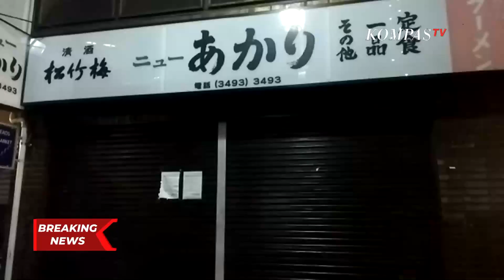Status Darurat Corona di Jepang Berlaku Selama Satu Bulan Ke Depan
JEPANG, KOMPAS.TV - Perdana Menteri Jepang Shinzo Abe, mengumumkan status darurat corona untuk Tokyo dan enam daerah lainnya yang terdampak corona.

Perdana menteri Jepang memerintahkan jajarannya untuk meningkatkan langkah-langkah untuk memerangi corona.

Namun, Abe memastikan tidak akan ada lockdown di Jepang.

Status darurat corona meliputi Tokyo, Osaka, Fukuoka dan beberapa daerah lainnya, selama satu bulan ke depan.

Hingga kini, Jepang mengonfirmasi 3.654 kasus positif corona, dengan 84 kasus meninggal.

Pasca-pemberlakukan darurat nasional covid-19, suasana di kota Tokyo nampak lebih lengang dari biasanya.

Pascadeklarasi keadaan darurat corona selama satu bulan ke depan, Gubernur Prefektur di daerah masing masing meminta warga untuk tetap berada di rumah.

Warga diizinkan keluar rumah hanya untuk tugas penting seperti berbelanja bahan makanan.

Gubernur juga telah meminta semua sekolah, fasilitas penitipan anak, bioskop dan fasilitas umum lainnya ditutup sementara.